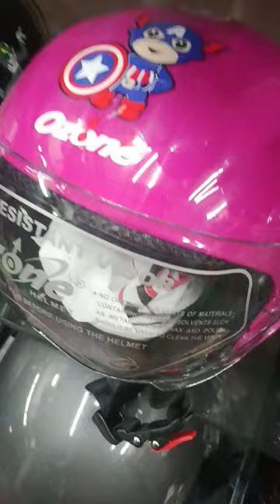small kids helmet